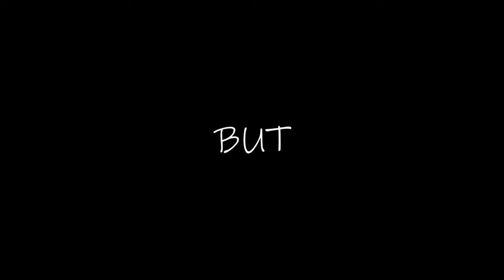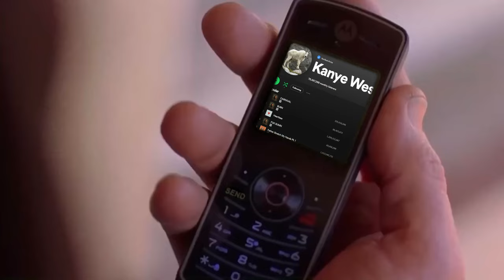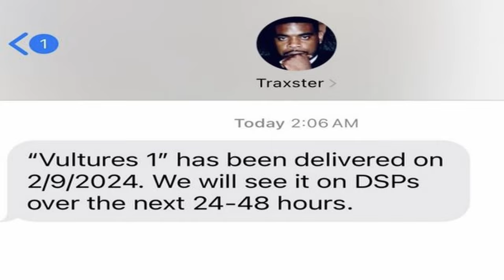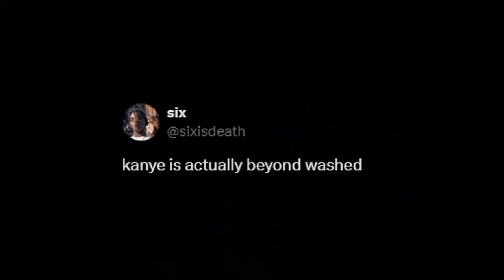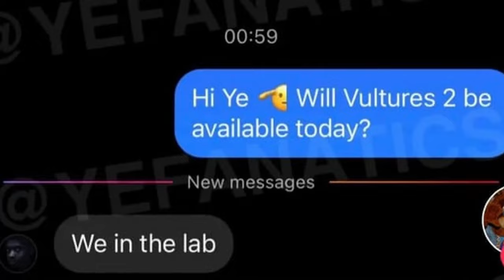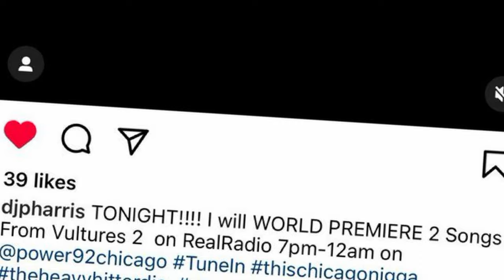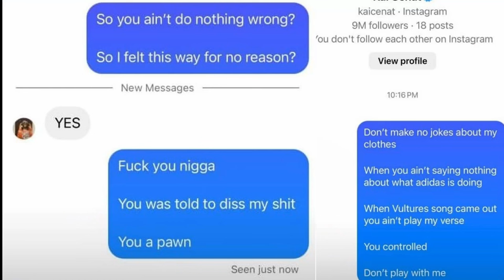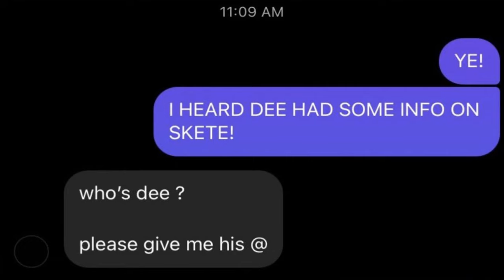The Disastrous Rollout of Kanye West's Vultures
In this video, we take a look at the interesting rollout of Kanye West's highly anticipated Vultures album trilogy. From delays to controversies, this album rollout has been plagued by a series of missteps that have left fans and industry insiders scratching their heads.

From social media outcry to critical backlash, the Vultures rollout has sparked widespread debate within the music community. We'll examine the role of fan expectations, industry pressure, and Kanye's own creative process in shaping the narrative surrounding this troubled release.

Hi, I'm Joocey. I make videos.

//SOCIALS